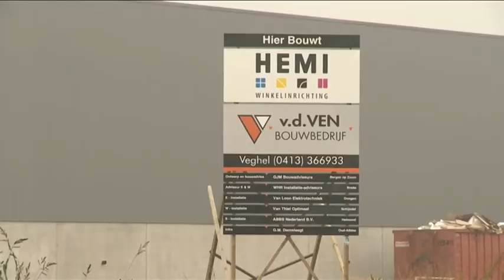NVNL.tv Seizoen 2, Aflevering 11: Schipper OAZ